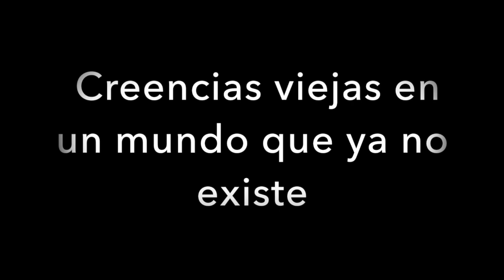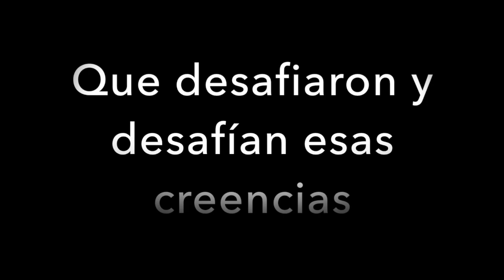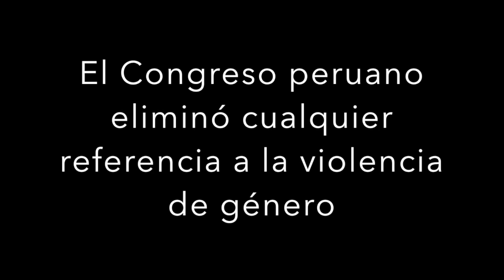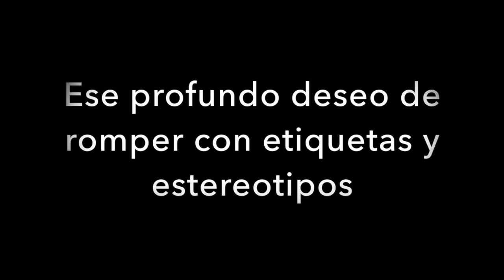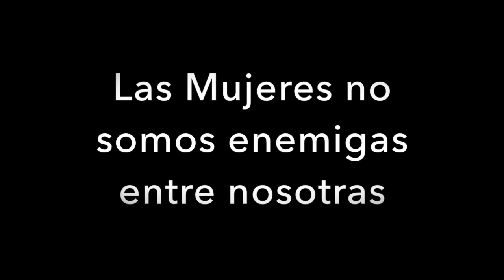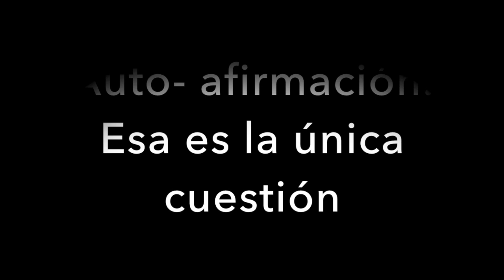Si Cambiamos la Mirada Haremos que el Mundo Cambie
This video is about Si Cambiamos la Mirada Haremos que el Mundo Cambie